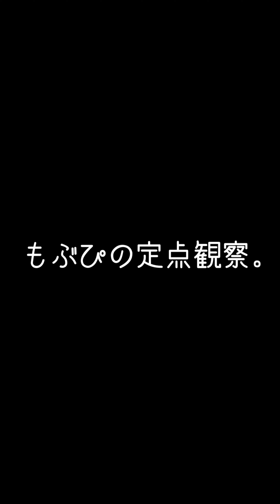2023/12/01 のぞりり生誕祭16 Ｇロッソ【推しカメラ】鈴木Mob.にっぽんワチャチャ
Looking for you ⚡️ワチャチャ告知⚡️

2024/03/02 LINECUBE渋谷 ４周年ワンマン

2025/03/31 日本武道館

鈴木Mob.
もぶぴ
遠藤Nozomi
高橋yagura
中村Ame
渡辺Lili